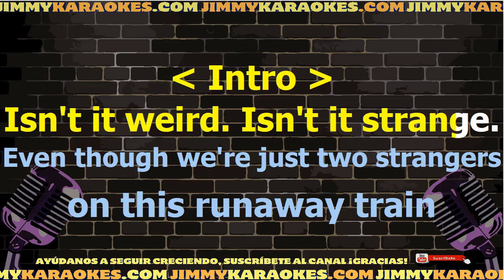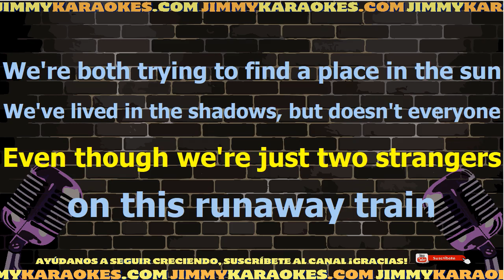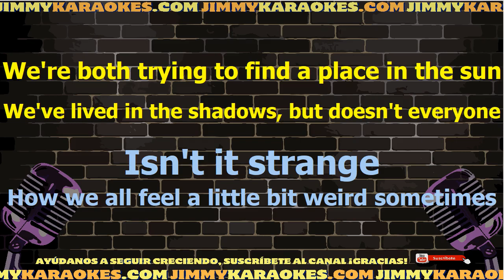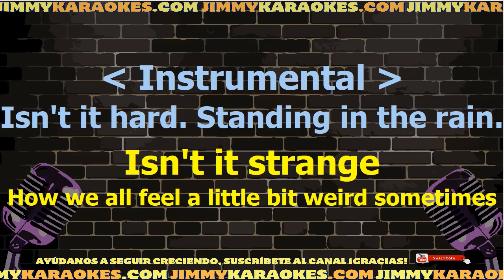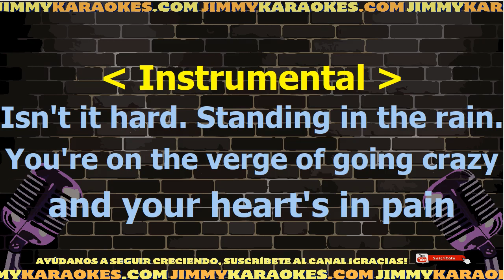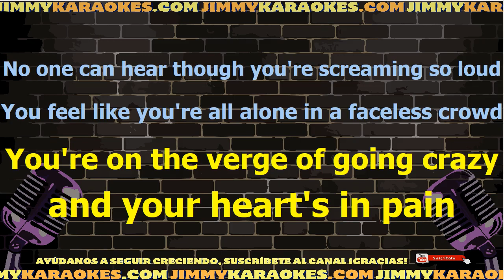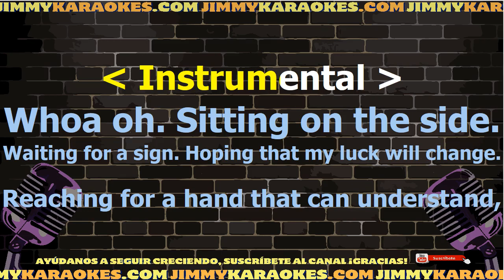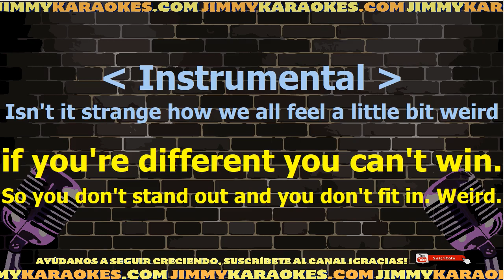Hanson Weird Karaoke